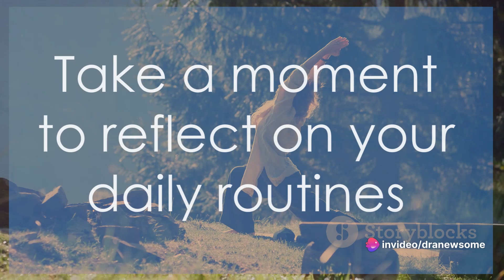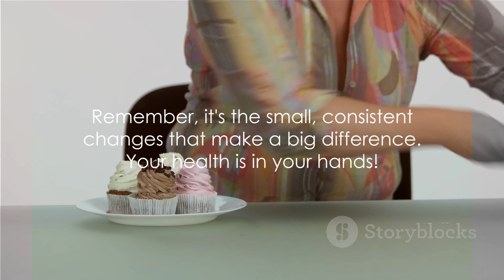5 Minutes to a Healthier You: Essential Tips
5 Minutes to a Healthier You: Essential Tips

In this video, we have compiled the most essential and health-conscious tips that you need in your life. Whether you're just starting your journey towards a healthier lifestyle or looking to enhance your existing habits, this video is for you.

We believe that taking care of your health should be easy, so we have curated these tips in a digestible and engaging format. From nutrition hacks to exercise routines, we've got you covered.

Join us as we share practical advice backed by scientific research and personal experiences. Our goal is to empower you with the knowledge and tools to make positive changes in your life.

Together, let's embark on a journey towards a healthier, happier you. Let's get started!

OUTLINE:

00:00:00 How Good Are Yours?"
00:00:25 Not as Complicated as You Think"
00:01:19 Small Steps Lead to Big Changes"
00:02:16 The Overlooked Health Booster"
00:03:17 Your Health is in Your Hands"
health conscious tips to relieve constipation quickly ,  health conscious tips ,  healthier lifestyle ,  health habits ,  healthy leben ,  healthy tips ,